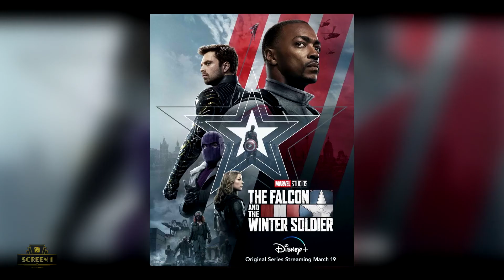Godzilla vs Kong reviving cinema & how to watch Oscar nominated movies | Film You In | RN Screen 1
Lucas is here to Film You In on all the latest Film & TV news including what's on top of the US Box Office, Mortal Kombat bringing a challenge, June being a huge month for new releases, which Oscar nominated films are available in the UK, Disney+ releasing two similar shows at the same time, an interesting fact about Sir David Attenborough and why The Falcon and the Winter Soldier has been a bit disappointing.

-TIMESTAMPS-

What's happening now: 00:13
What's happening next: 2:07
What's happening on TV: 5:42

Film You In is a brand new show for Rebellious Noise so please show us your support by dropping us with a like, comment and share if you enjoyed this video!

🎞️ RN Screen 1 is the home for all things Film and TV from Rebellious Noise - Screenings will include exclusive interviews, fun reviews and in-depth features as well as latest news from the Big and Small Screen. So grab yourself a bag of popcorn, sit back, relax and enjoy the shows